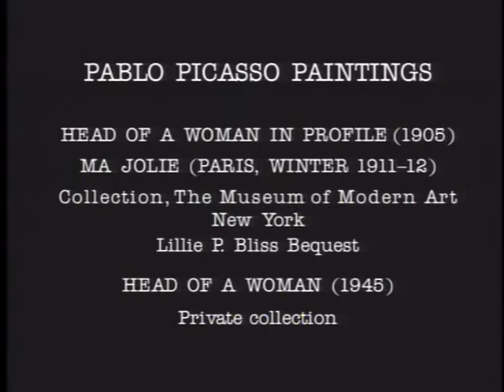Happy Birthday, Igor Stravinsky | Leonard Bernstein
New York Philharmonic Young People's Concerts | Leonard Bernstein